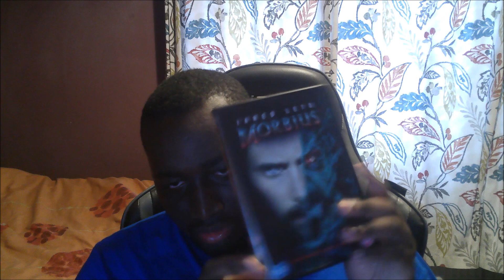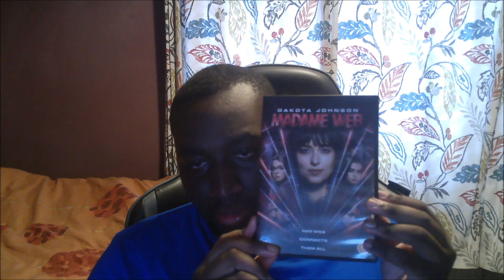Sony's Spider-Man Collection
A Look Through My Sony's Spider-Man Universe Collection